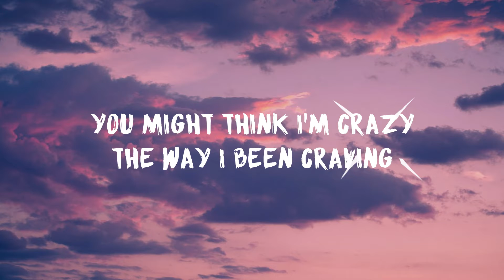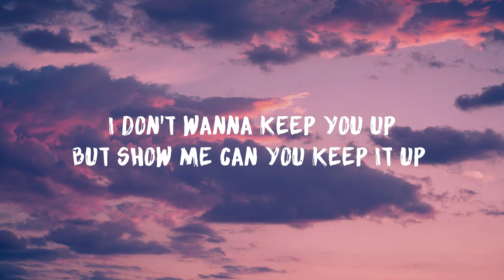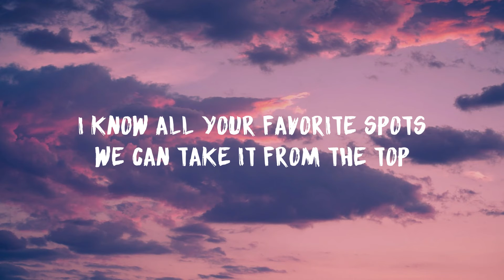Ariana Grande - 34+35 (Can you stay up all night, F*ck me til the day light) (Lyrics)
Hi friends!

And if you guys have any suggestions or recommendation you can comment it down below.

Lyrics: Ariana Grande - 34+35
You might think I’m crazy
The way I been craving

Better say doing you right
Watching movies but we aint seen a thing tonight

I don’t wanna keep you up
But show me can you keep it up
‘Cause then I’ll have to keep you up
Shit maybe I’mma keep you up, boy

I been drinking coffee
And I been eating healthy
You know I keep it squeaky
Saving up my energy

34 35
34 35

You drink it just like water
You say it taste like candy
So what you doing tonight?

34 35
34 35

I’mma leave it open like a door, come inside it

Got the neighbors yelling earthquake
4.5 when I make the bed shake
Put it down heavy even though it’s lightweight

Go til the sunrise
But who’s counting the time when we got it for life

I know all your favorite spots
We can take it from the top

34 35
34 35

Means I wanna 69 witcha
Aww shit